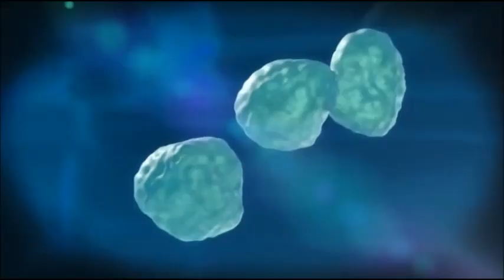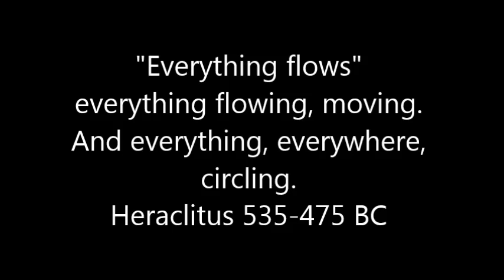Ivan Torrent -Human Legacy- Ο Κόσμος σε 13 λεπτά -The World in 13 minutes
Η δημιουργία του κόσμου μέσα από ένα βίντεο 13 λεπτών που αξίζει να δείτε..!
The creation of the world...this is fantastic video lasting 13 minutes worth seeing ..!
with music by Ivan Torrent "human legacy'.
Title: Human Legacy
Composer: Ivan Torrent
Album: Human Legacy - EP
Genre: Epic Powerful Female Vocal Hybrid Trailer Score